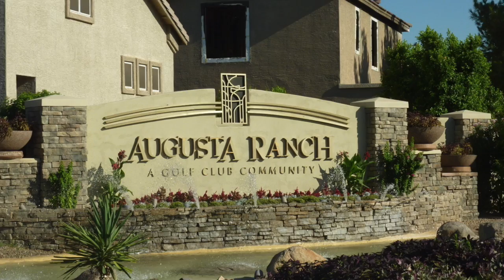Basement Home on a Golf Course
Coming soon to the real estate market. Basement home on the golf course for sale!

With over 4,000 square feet of living space, this home is priced to sell! With carpet, travertine flooring, granite counter tops, new interior & exterior paint, this home is one of only five basement homes we know of in Augusta Ranch. Enjoy outside decks off the master & kitchen plus a covered patio outside your family room. This home is a true entertainer's dream, overlooking the best executive golf course that Arizona has to offer. Located near the tee box of the 14th hole, imagine yourself relaxing in the warm 80 degree AZ sun during the winter, while watching golfers tee off 150 feet from your back patio. Minutes away from shopping and restaurants. 8 minutes from Mesa-Phoenix Gateway airport which services Canada through Bellingham, WA.